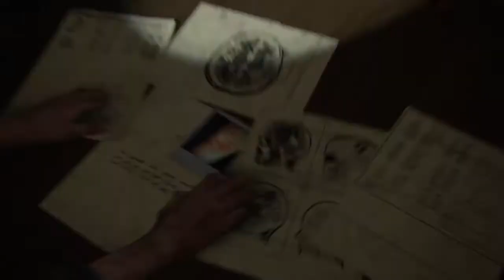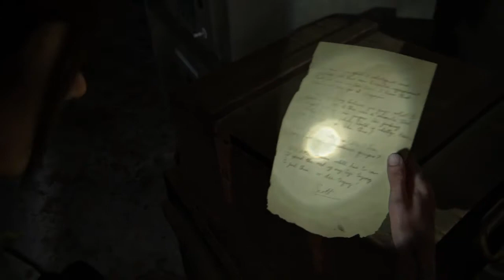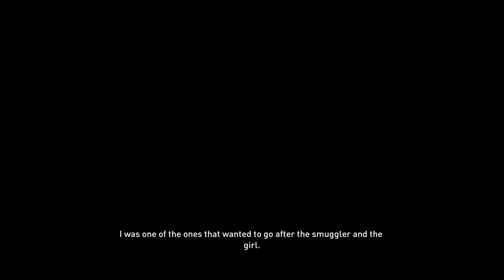The Last of Us Part II - Ellie returns to St. Mary Hospital and uncovers the truth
Ellie returns to St. Mary Hospital and uncovers the truth